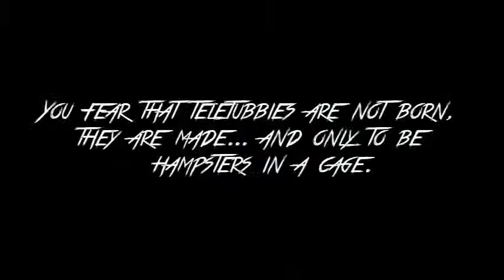Slendytubbies II : คนขายถั่วในสถานีอวกาศมรณะ Part 2 (Full)